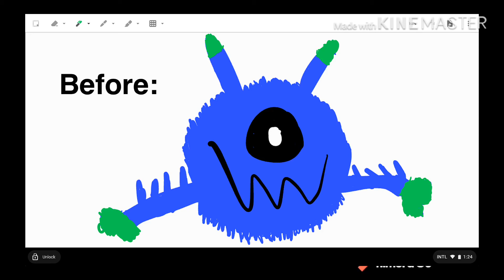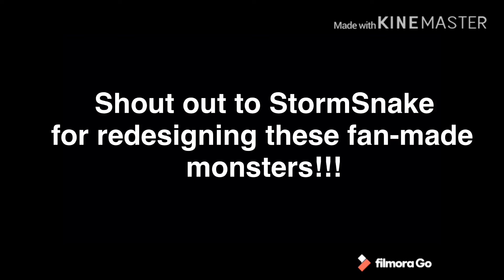My Fan-Made Monsters Before vs. After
I suck at drawing, especially digital drawing lmao.

Here’s StormSnake’s Google Drive if you would like to see some of the monsters yourself

All after monsters in this video were originally drawn digitally by StormSnake